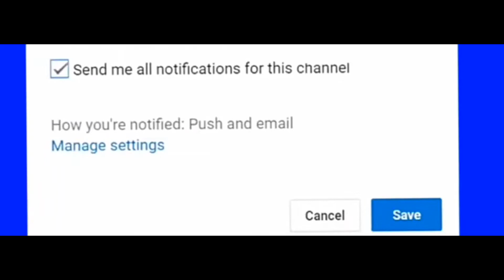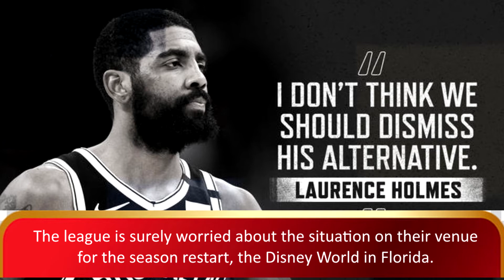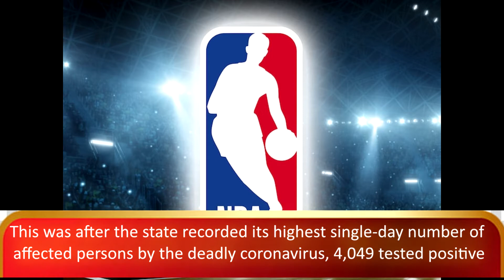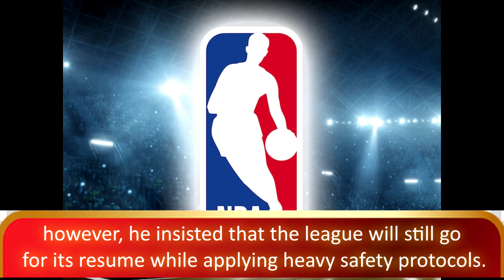***Bubble burst too soon for the NBA?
DESCRIPTION: Is NBA’s bubble plan ruined? 2020 season completed canceled?